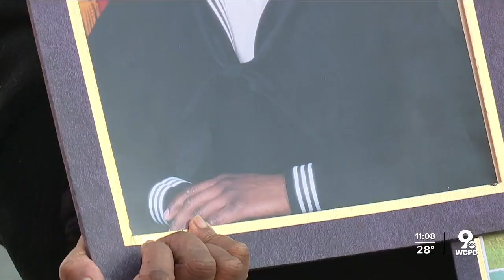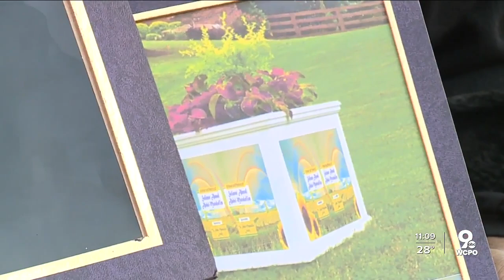Mother of murder victim advocated new for parole changes